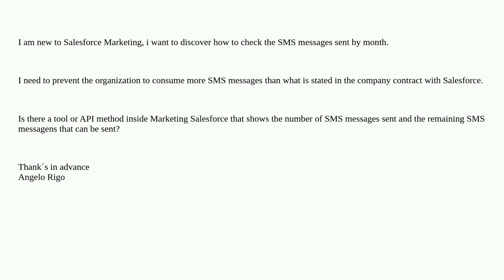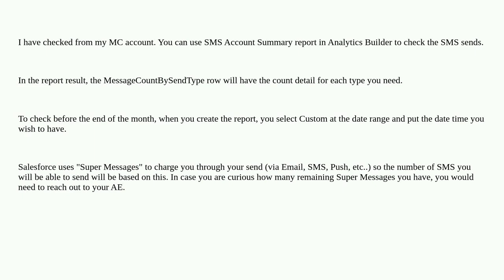Salesforce: Measure SMS consume by month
Measure SMS consume by month

A special thanks goes out to the awesome community

  marketing-cloud